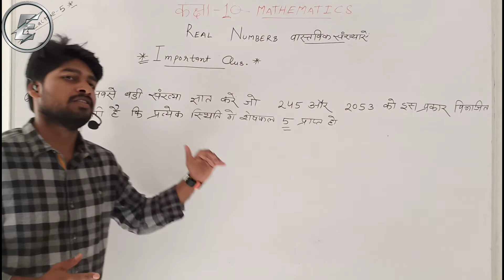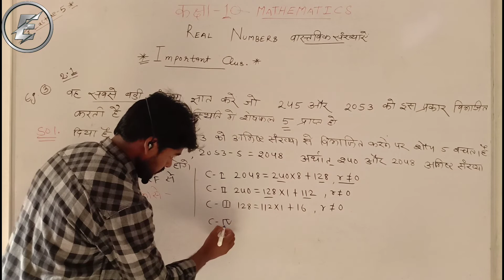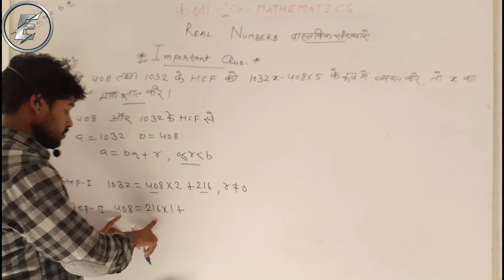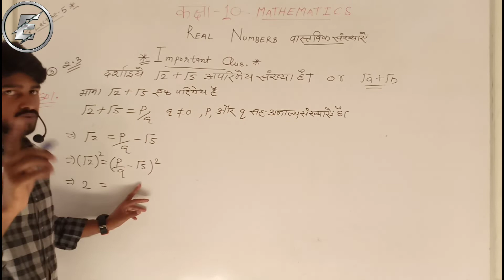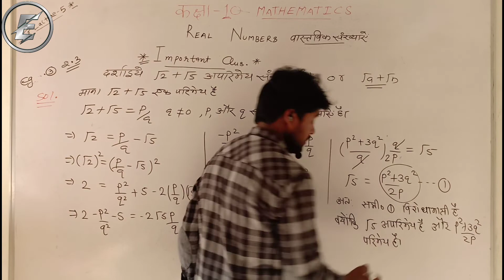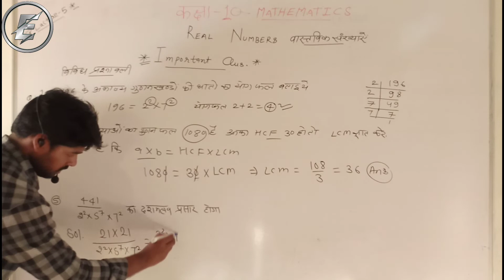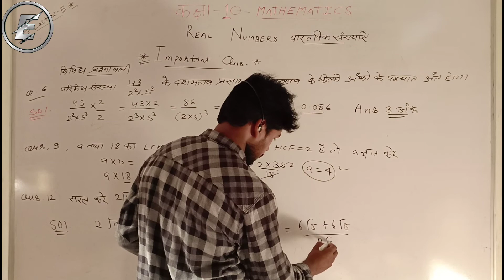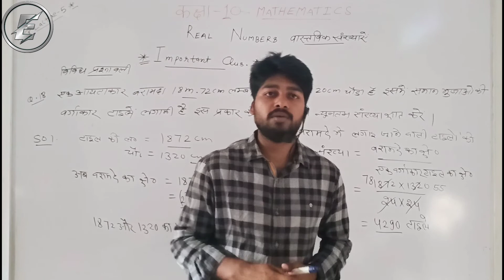Class -10 math /important Questions (महत्वपूर्ण प्रश्न) from real numbers/Lacture-5🔥🔥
Hey guys this is tez
In this video we will discuss important Questions from Real numbers